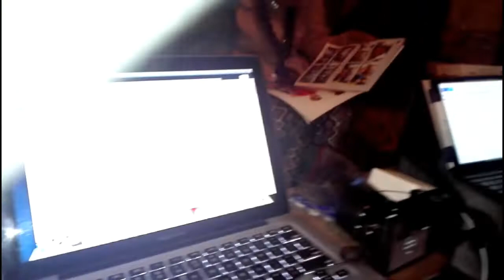DAY 252| School Canteen day 2|Terse School|TFN FELLOWSHIP| Moin Uddin Show|Daily School Vlog